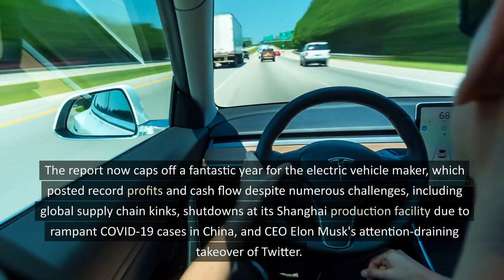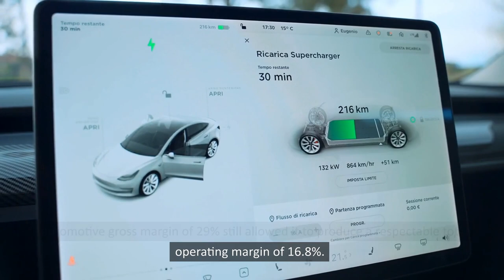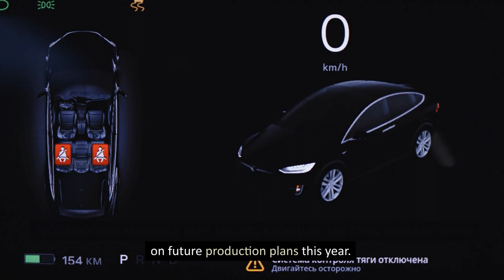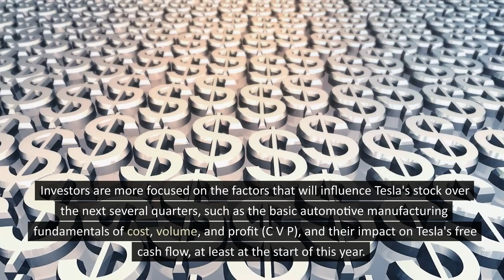Tesla Stock Status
What To Believe About Tesla Investments